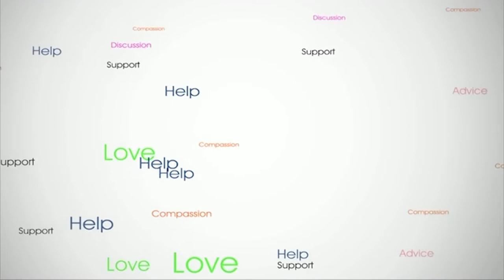Chris Hall is Making a Difference with Computers for the Autistic Foundation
Autistic Entrepreneur Chris Hall explains how he started a foundation with a goal to aide children and adults with mental and physical disabilities learn through technology.